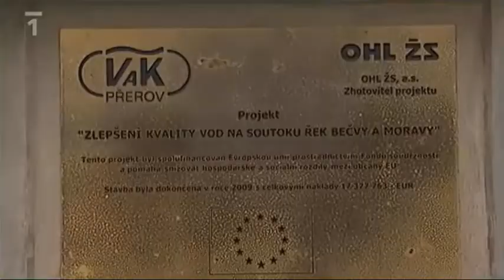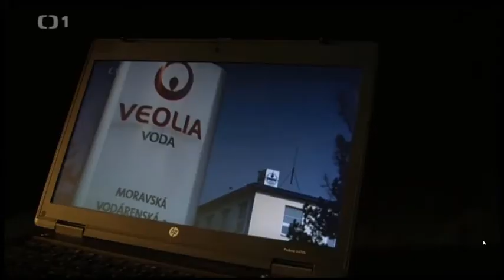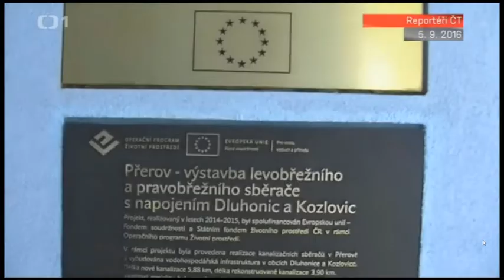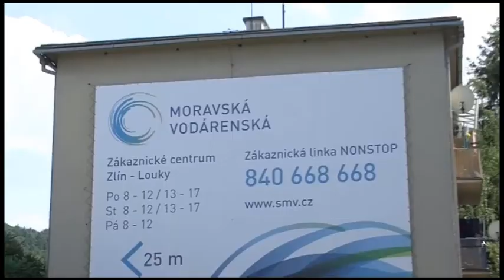Je-li správa vody ve rukou měst, pak jsou prioritou zájmy lidí, ne miliardy z vody v cizině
Voda jako zdroj zisků cizinců vede k absurdnímu systému, který je nastaven takto - Občane, vodu pij, plať a na nic se NEPTEJ. Rozhodně ne na to kolik, komu a kde tvé PENÍZE KONČÍ!
A neříká to jen Nadační fond PRAVDA O VODĚ.  Proces vrácení vody do rukou měst již probíhá ve Francii či Německu a správu vody vrátit do vodáren v rukou měst LZE!

Připojte se k naší komunitě, která vodu brání i na dalších sociálních sítích: